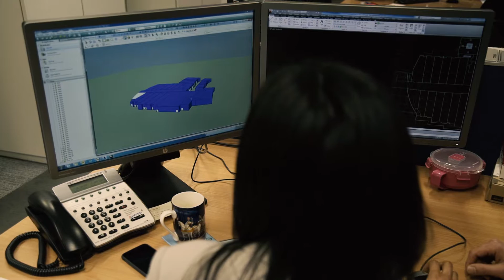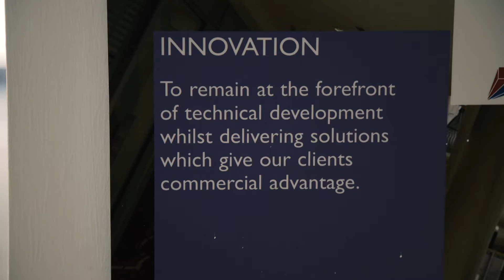Rupi (WSP Parsons Brinckerhoff) - Apprentice Case Study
Rupi is completing her Building Services Engineering apprenticeship with Solihull College & University Centre at global engineering firm WSP Parsons Brinckerhoff. Take a look at her story...